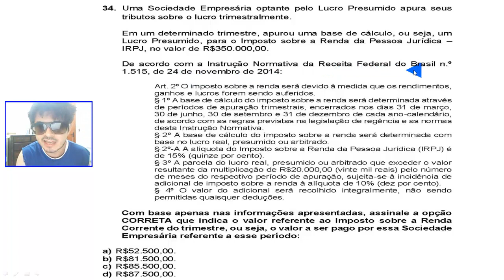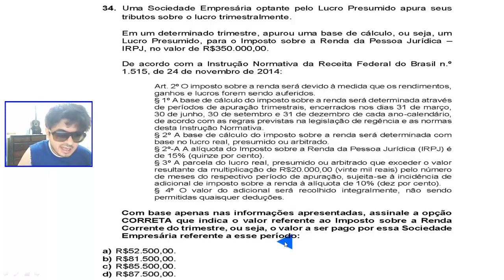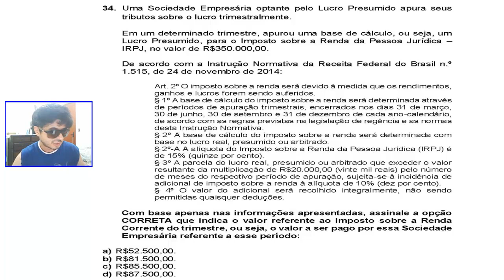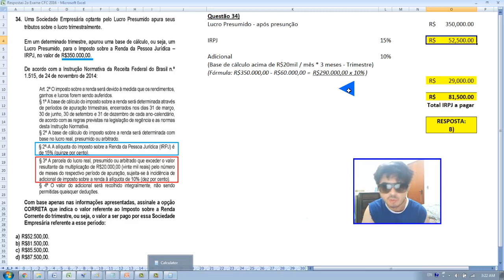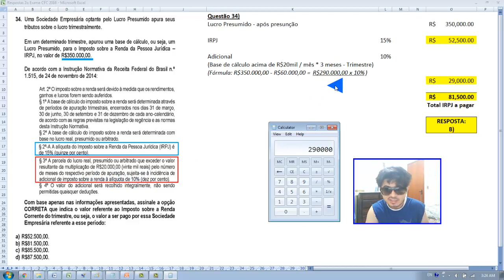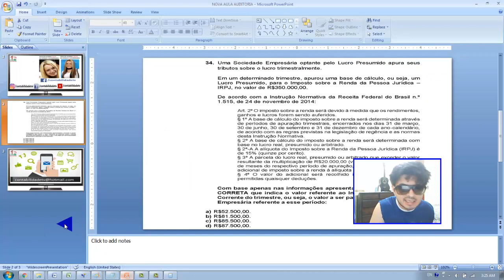Como calcular IRPJ e lucro presumido ? EXAME DE SUFICIÊNCIA Bacharel 2016/2 Questão 34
Como calcular o lucro presumido?
Como calcular o adicional de lucro presumido?
Aliquota%  do imposto de renda lucro presumido
Aliquota % adicional lucro presumido
34. Uma Sociedade Empresária optante pelo Lucro Presumido apura seus
tributos sobre o lucro trimestralmente.
Em um determinado trimestre, apurou uma base de cálculo, ou seja, um
Lucro Presumido, para o Imposto sobre a Renda da Pessoa Jurídica –
IRPJ, no valor de R$350.000,00.
De acordo com a Instrução Normativa da Receita Federal do Brasil n.º
1.515, de 24 de novembro de 2014:
Art. 2º O imposto sobre a renda será devido à medida que os rendimentos,
ganhos e lucros forem sendo auferidos.
§ 1º A base de cálculo do imposto sobre a renda será determinada através
de períodos de apuração trimestrais, encerrados nos dias 31 de março,
30 de junho, 30 de setembro e 31 de dezembro de cada ano-calendário,
de acordo com as regras previstas na legislação de regência e as normas
desta Instrução Normativa.
§ 2º A base de cálculo do imposto sobre a renda será determinada com
base no lucro real, presumido ou arbitrado.
§ 2º-A A alíquota do Imposto sobre a Renda da Pessoa Jurídica (IRPJ) é
de 15% (quinze por cento).
§ 3º A parcela do lucro real, presumido ou arbitrado que exceder o valor
resultante da multiplicação de R$20.000,00 (vinte mil reais) pelo número
de meses do respectivo período de apuração, sujeita-se à incidência de
adicional de imposto sobre a renda à alíquota de 10% (dez por cento).
§ 4º O valor do adicional será recolhido integralmente, não sendo
permitidas quaisquer deduções.
Com base apenas nas informações apresentadas, assinale a opção
CORRETA que indica o valor referente ao Imposto sobre a Renda
Corrente do trimestre, ou seja, o valor a ser pago por essa Sociedade
Empresária referente a esse período:
a) R$52.500,00.
b) R$81.500,00.
c) R$85.500,00.
d) R$87.500,00